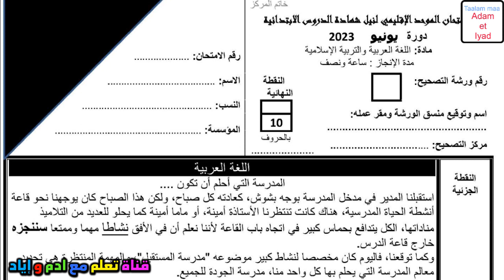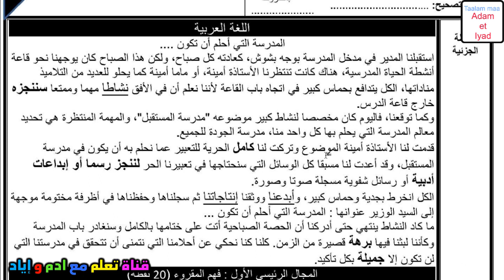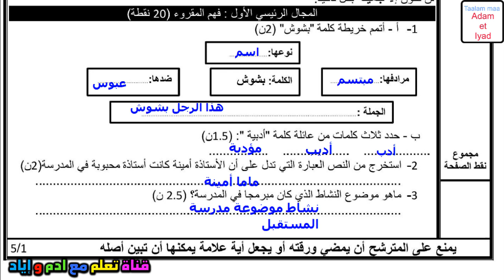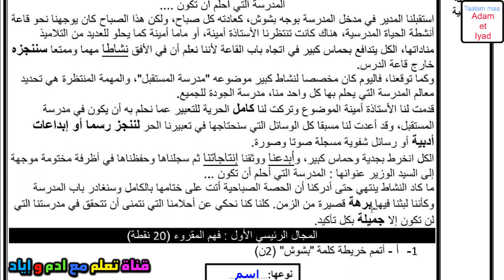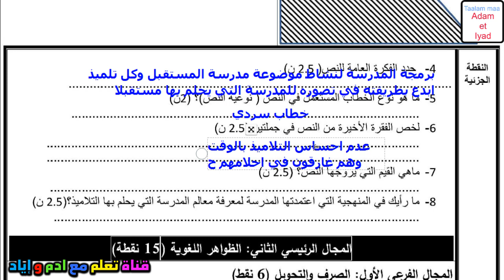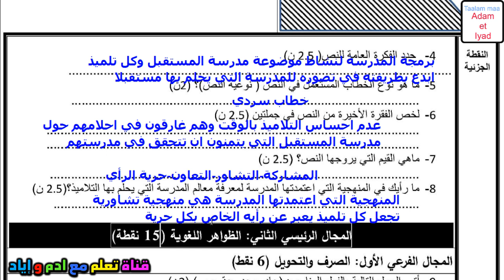الموحد الاقليمي المستوى السادس اللغة العربية الامتحان الموحد دورة 2 الامتحان اقليمي موحد سادس ج1